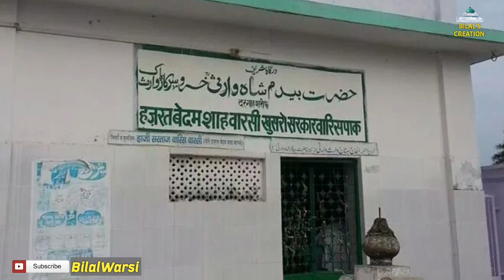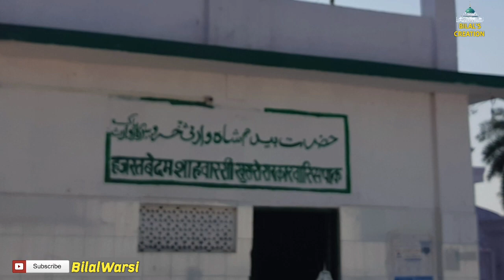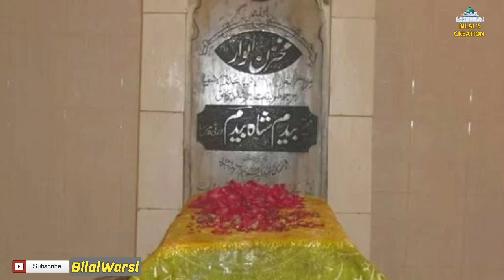Khud Apne Hasti Ka|Kalam Hazrat Syed Bedam Shah Warsi Aliah Rehma